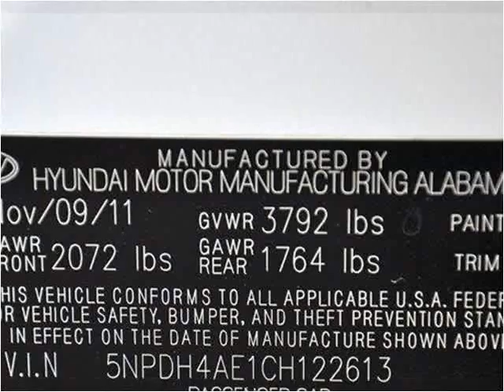2012 Hyundai Elantra Used Cars Lake Worth FL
This 2012 Hyundai Elantra is available from Off Lease Only.